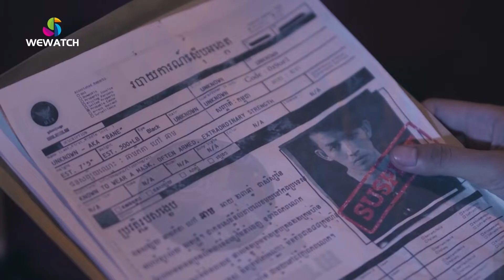ភាគទី ២៖ ​តួរ​ស្រី៖ ខ្ញុំដល់ផ្ទះហើយ ... ហើយ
តួរ​ស្រី៖ ខ្ញុំដល់ផ្ទះហើយ ... ហើយ
តួរ​ប្រុស៖ មិនបាច់អរគុណខ្ញុំទេ
តួរ​ស្រី៖ ណាថា?
តួរ​ប្រុស៖​ គឺ បេះដូង ថា